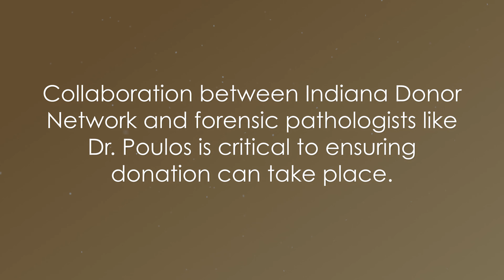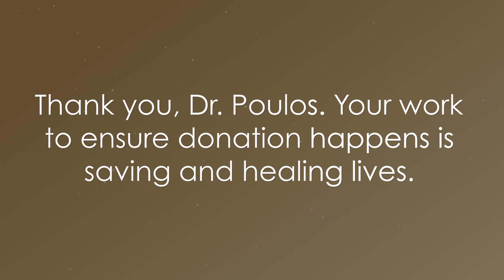Christopher Poulos | Angel Fund Gala